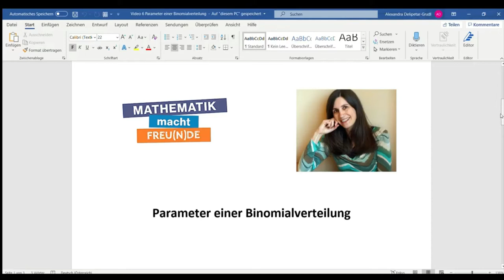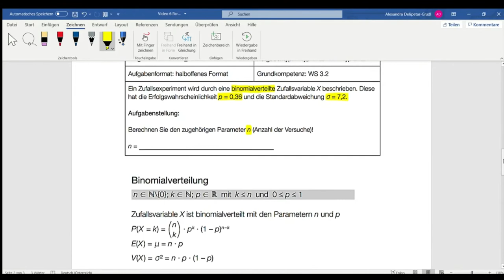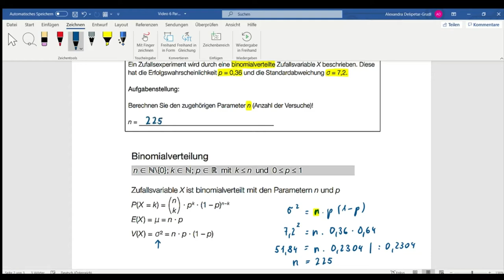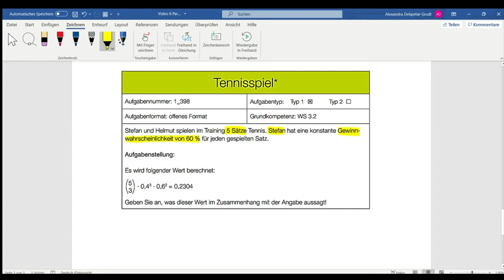Parameter einer Binomialverteilung